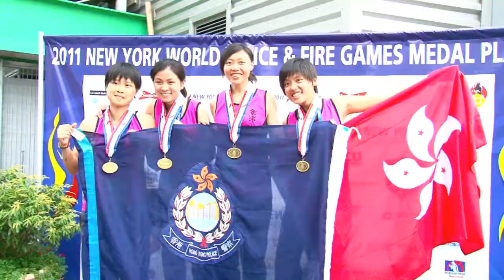WPFG MEDAL PLAZA PART 21/130 [ITV500]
GOLD SILVER BRONZE MEDALS CELEBRATE AT
ICAHN STADIUM, RANDALL'S ISLAND NEW YORK
SPECIAL THANKS BRAZIL FIRE FIGHTER SOCCER TEAM

The World Police & Fire Games and Memorial Inc. is a not-for-profit organization that produced the World Police and Fire Games that were created to remember those who lost their lives on September 11, 2001 and to make these games the largest, most memorable sporting event in New York City. The members of this organization are members of the law enforcement and firefighting communities. As many as 20,000 full time firefighters and law enforcement personnel from 70 different countries participate in 69 sports.